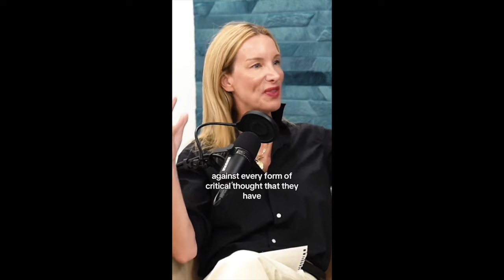Lunatic Actress Goes VIRAL